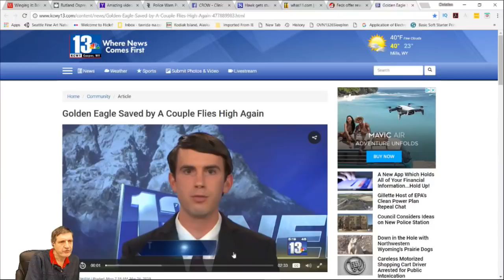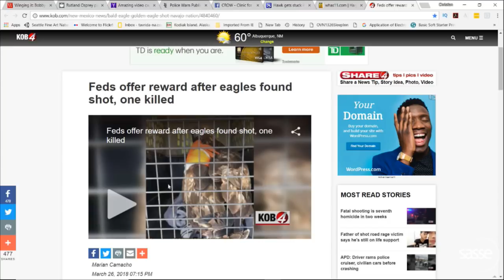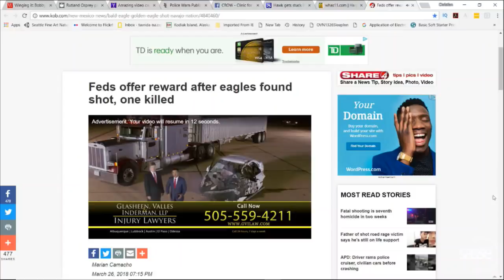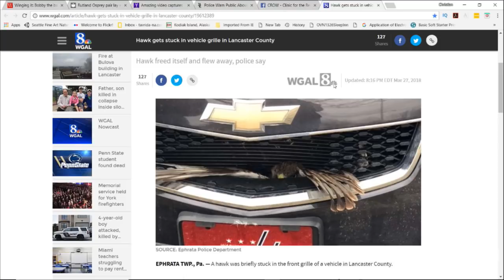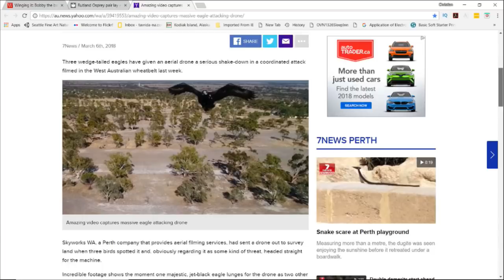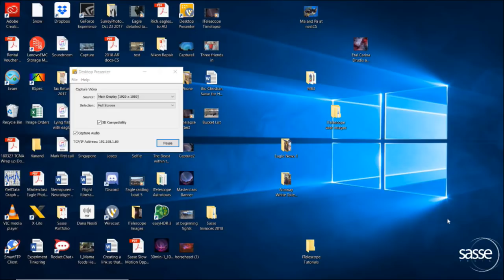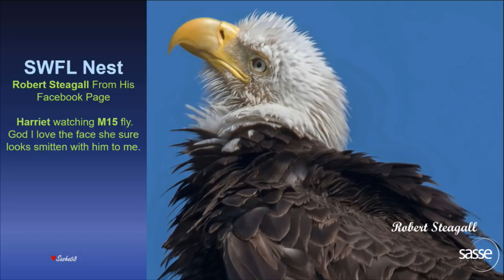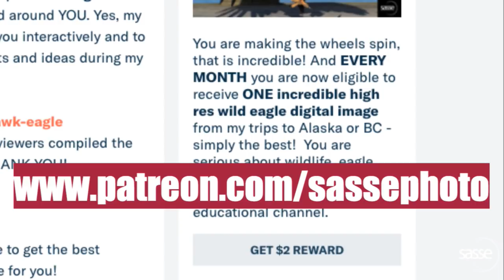3/28/2018 - Eagle and Raptor News - 5 pm PST / 8 pm EST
5-10 min of eagle and raptor news fresh off the press.

You can get National Geographic quality eagle images in high res by supporting SassePhoto with only $2 per month - take a look

Have a photo, video, raptor story or observation you'd like to share?
Please use the below link to submit any pictures or videos
After submitting PLEASE send an email to stating the name of the file(s) you uploaded so we can give you proper credit. Any submissions WITHOUT an email will be discarded. Thank you.

Like what you see? and Twitter